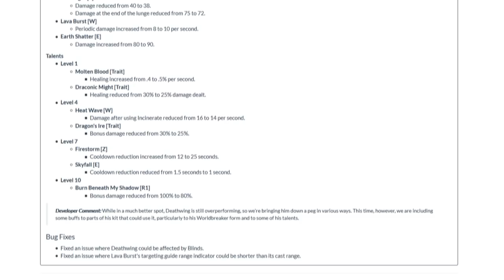Stabby Daddy: How to IMPERIUS w/ Kyle Fergusson - Heroes of the Storm 2020 Hero Guide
A common trend of questions has been floating around the Nexus as of late, and they pertain to everyone's favorite Stabby Daddy. Is Imperius OP, or isn't he? @Kyle Fergusson returns to try and answer this question, as well as to show how the bruiser can be used for good!

How to IMPERIUS w/ Kyle Fergusson - Heroes of the Storm 2020 Hero Guide